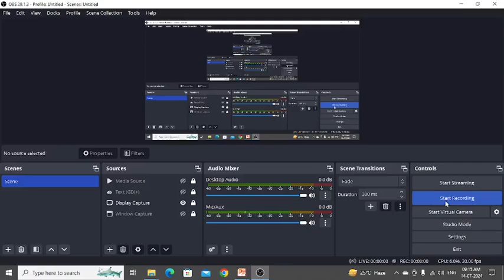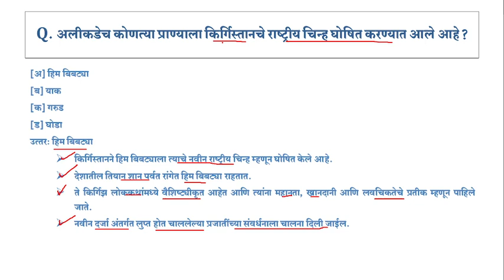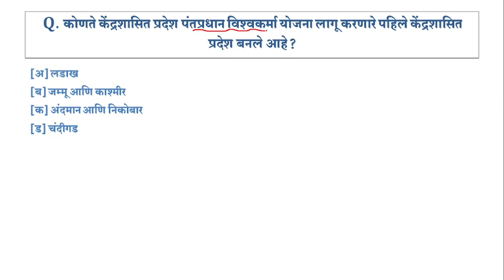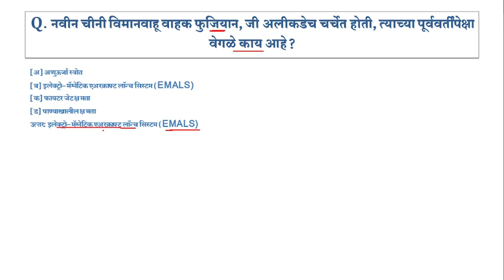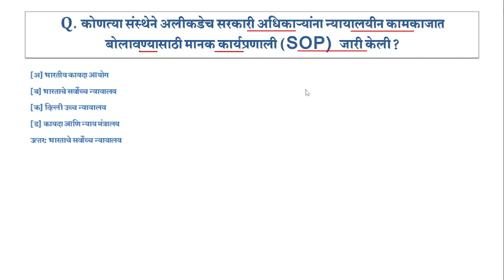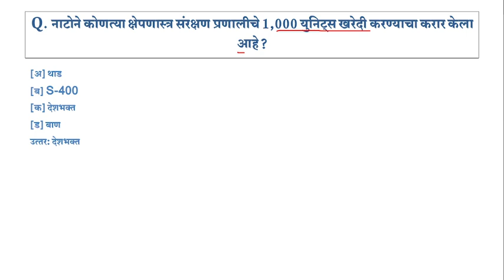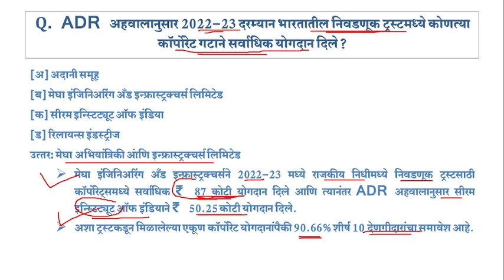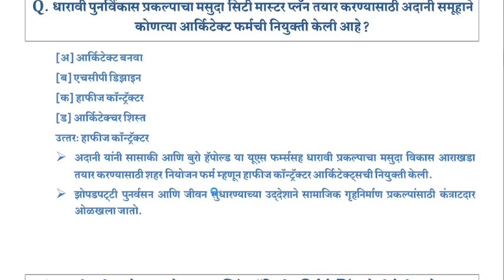GK Today जानेवारी 2024 - MCQ SET 3 (10 प्रश्न) - विश्लेषण | CURRENT AFFAIRS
▶GKTODAY PDF
🔵जानेवारी 2023 ते जून 2024
🔵फी - 499 रु
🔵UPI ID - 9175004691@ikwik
mpsc current affairs pyq analysis,